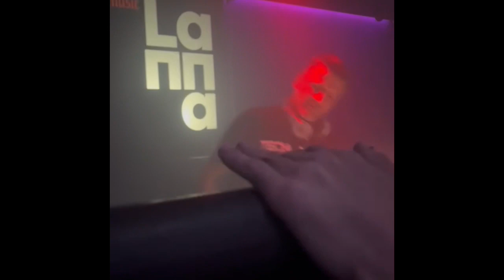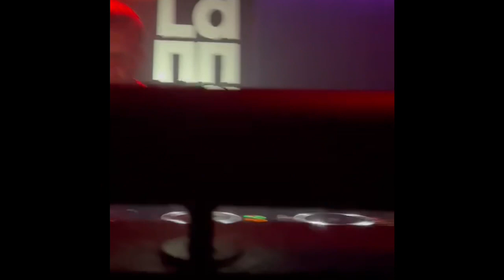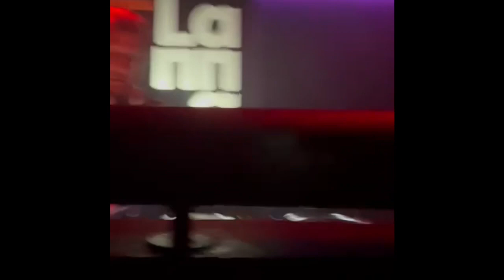The Advent - Lanna Club - Gijón (13-8-23)